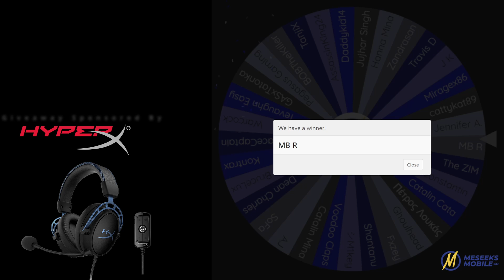MIA Week #51 Headphone Winner!